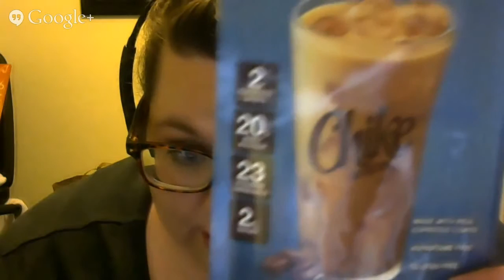Chike Coffee Protein Shake